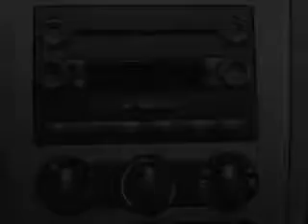2005 Ford Freestyle - Buckner MO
Phone:
Year: 2005
Make: Ford
Model: Freestyle
Trim: SEL
Engine: 3.0 liter 6 cylinder 24 valve
Transmission: Automatic CVT
Color: Red
Mileage: 0
Address:
29906 E. U.S. 24 Hwy.
Buckner, MO 64016